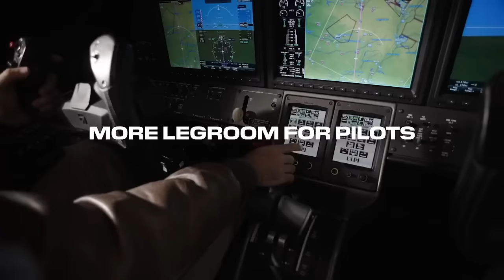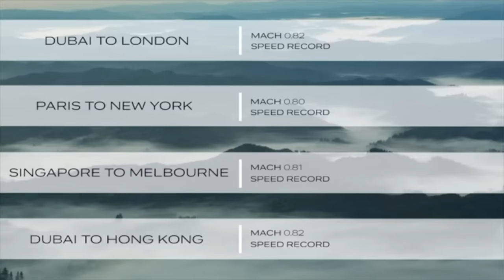The Hidden Dangers of Private Jet Travel